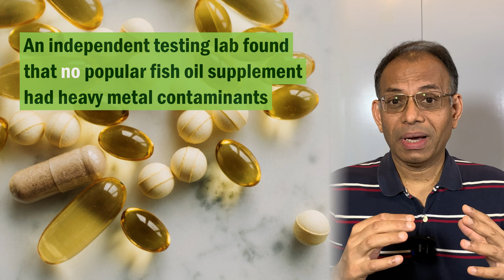Can FISH OIL Cause Heavy Metal Toxicity?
Fatty fish often have heavy metal contamination. So experts advise people to eat fish but refrain from using a more concentrated form—fish oil.

Interestingly, the evidence shows that the fish oil supplements available in the market do not have any heavy metal contamination. On the other hand, many fish such as swordfish, sharks, and even tuna as well as salmon may have heavy metals, especially if they are harvested from fish farms that are near the shores.

Omega-3 Fish Oils: A Complete Guide

This video offers research-based information to discerning viewers. It uses conclusions published in renowned medical journals and resources for any health claims.

This channel, HEALTH SACHET, has short videos with tips and ideas on topics such as preventive health and lifestyle disorders.

Content by:
Madhur Kotharay